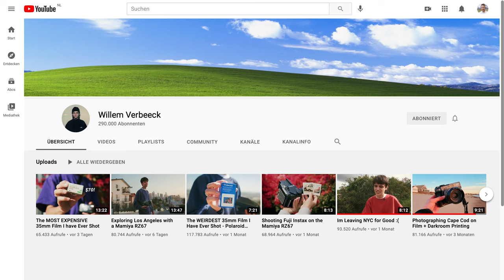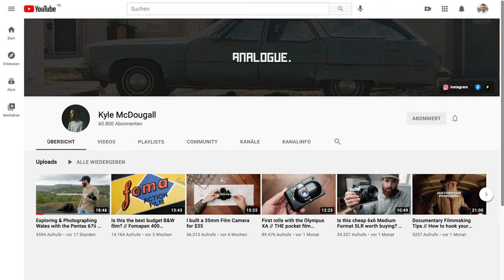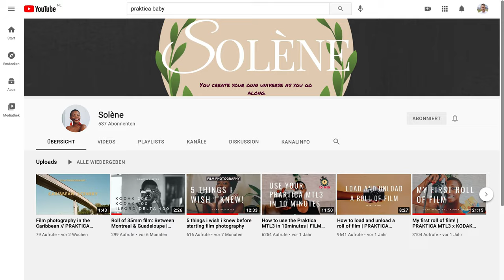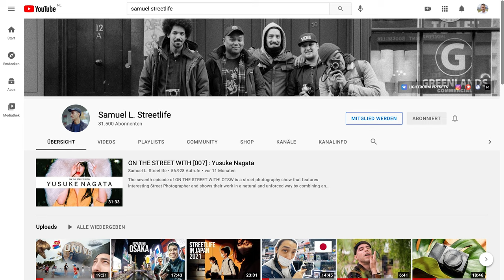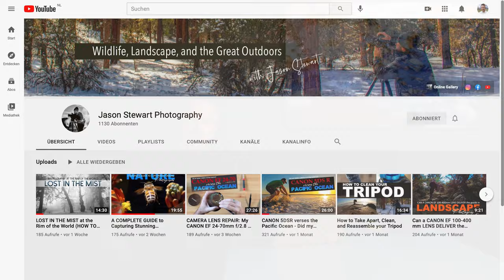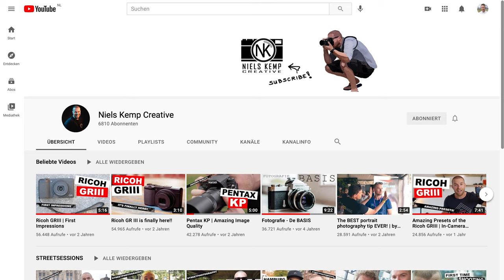8 of my favorite YouTube photography channels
Hey! This video is some sort of a shout-out: I'm showing you 8 of those YouTube photography channels that I find the most interesting, informative and inspiring! Both big and also very small/new channels!

So I hope you didn't already know them all before watching my video :)

Here's the list of channels that I mention + my favorite video pick of that channel:

I'm always looking for inspiration and I'm all for celebrating all kinds of photography: Analog, digital, smartphone, whatever! If you happen to know other inspiring and great YouTube channels, leave a comment in the comment section below!

This video was filmed with Fuji X-E3 and the 7Artisans 35/0.95 manual focus lens.

Get the lens on Amazon US ...
for Sony E:
for Fuji X:
for MFT: